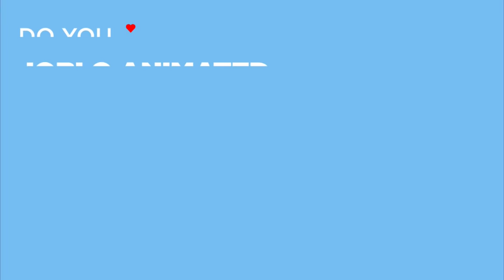HOW TO TRAIN YOUR DRAGON Clip - "Hiccup Shoots Down a Night Fury" (2010)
Watch the official HOW TO TRAIN YOUR DRAGON Clip - "Hiccup Shoots Down a Night Fury" (2010).

PLOT: A hapless young Viking who aspires to hunt dragons becomes the unlikely friend of a young dragon himself, and learns there may be more to the creatures than he assumed.

RELEASE DATE: March 26, 2010 (USA)
GENRE: Animation, Action, Drama,
STARS: Jay Baruchel,  Gerard Butler, Craig Ferguson